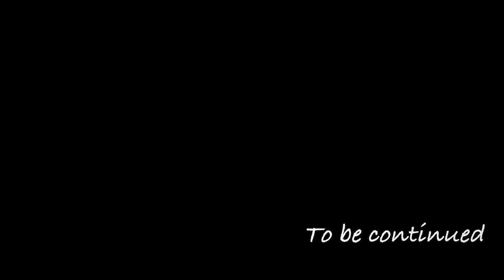【コストレ】セーラーウラヌス のコスプレで筋トレ！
「鬼滅の刃」宇髄天元のコスプレで筋トレ！
セーラームーンのウラヌスで上腕二頭筋と三頭筋のトレーニングです。

出演
AKIHITO